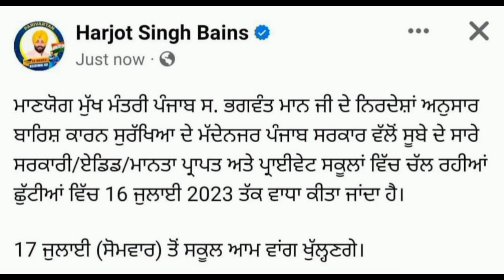govt,private,added schools ਵਿਚ ਛੁੱਟੀਆਂ ਵਿਚ ਹੋਇਆ ਵਾਧਾ || ਹੜ੍ਹ ਦੇ ਵਿਚ ਵਾਦੇ ਕਾਰਨ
ETT 6635 second list update
ETT 5994 results update today
ETT 2364 new update today
# CTET
#8736 kache teacher
#4161 master cadre

subscribe channel more update 👍👍😊ਮਾਣਯੋਗ ਮੁੱਖ ਮੰਤਰੀ ਪੰਜਾਬ ਸ. ਭਗਵੰਤ ਮਾਨ ਜੀ ਦੇ ਦਿਸ਼ਾ ਨਿਰਦੇਸ਼ਾਂ ਅਨੁਸਾਰ ਸੂਬੇ ਵਿੱਚ ਹੋ ਰਹੀ ਲਗਾਤਾਰ ਬਾਰਿਸ਼ ਕਾਰਨ ਸੁਰੱਖਿਆ ਦੇ ਮੱਦੇਨਜਰ ਪੰਜਾਬ ਸਰਕਾਰ ਵੱਲੋਂ ਤੁਰੰਤ ਪ੍ਰਭਾਵ ਤੋਂ ਸੂਬੇ ਦੇ ਸਾਰੇ ਸਰਕਾਰੀ/ਏਡਿਡ/ਮਾਨਤਾ ਪ੍ਰਾਪਤ ਅਤੇ ਪ੍ਰਾਈਵੇਟ ਸਕੂਲਾਂ ਵਿੱਚ ਮਿਤੀ 13 ਜੁਲਾਈ 2023 (ਵੀਰਵਾਰ) ਤੱਕ ਛੁੱਟੀਆਂ ਕੀਤੀਆਂ ਜਾਂਦੀਆਂ ਹਨ।
—ਹਰਜੋਤ ਸਿੰਘ ਬੈਂਸ
ਸਿੱਖਿਆ ਮੰਤਰੀ ਪੰਜਾਬ।

ਤ੍

ਸਾਰੇ ਕੇਡਰ ਨੂੰ ਬੇਨਤੀ ਆ ਕੱਲ 5994 ਯੂਨੀਅਨ ਦੇ ਪ੍ਰਧਾਨ ਬਲਿਹਾਰ ਬੱਲੀ ਜੀ department ਪਹੁੰਚ ਰਹੇ ਆ...ਤਾਂ ਜਿਹੜੇ ਵੀ ਸਾਥੀ ਪੇਪਰ ਦੀ 4 ਨੰਬਰਾਂ ਦੀ ਗਰੇਸ ਤੇ ਕੇਸ ਲਾਉਣ ਦੀਆਂ ਗੱਲਾਂ ਕਰਦੇ ਸੀ ਓਹ ਸਾਥੀ ਕੱਲ ਜਰੂਰ ਪਹੁੰਚਣ ਤੇ ਜਿਹੜੇ ਸਾਥੀ ਕਹਿੰਦੇ ਨੇ ਓਹ ਚਾਰ ਨੰਬਰਾਂ ਦੀ ਗਰੇਸ ਸਹੀ ਨੇ ਓਹ ਸਾਥੀ ਵੀ ਜਰੂਰ ਪਹੁੰਚਣ ...ਪਹਿਲਾਂ ਹੀ ਕੇਸਾਂ ਤੋਂ ਮਸਾਂ ਅਸੀ ਨਿਜਾਤ ਪਾਈ ਸੀ... ਇਸੇ ਲਈ ਥੋਡਾ ਪੱਖ ਰੱਖਣ ਲਈ ਯੂਨੀਅਨ ਸਾਥ ਦੇ ਰਹੀ ਆ ਪਰ ਜੇਕਰ